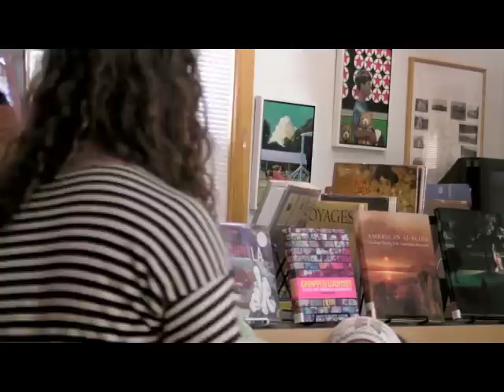Long boring talk 2/3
Me giving a talk at my local library (which is, of course, the best library on planet earth) about my swords and stuff.